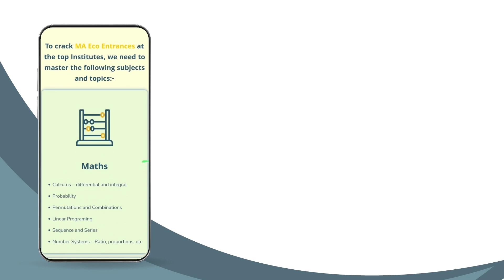EduSure Student Anamitra Bhattacharya secured DSE Rank 14| Masters in Economics Entrance Preparation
Anamitra Bhattacharya, DSE Rank 14, EduSure Student says :

"I never had to look for any other guidance- EduSure books & Student Portal were more than sufficient. I blindly followed Samkith Sir's advice to practice DSE 15 years for 5 years"

Watch the video till the end to know the tricks he followed for clearing his exams!

For further assistance, please connect with EduSure Team on 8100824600/01

To Ace up your MA Eco Entrance Preparations